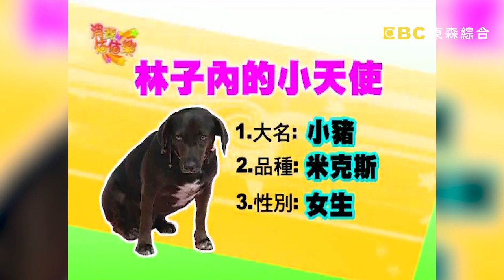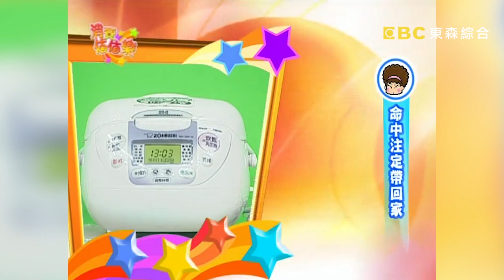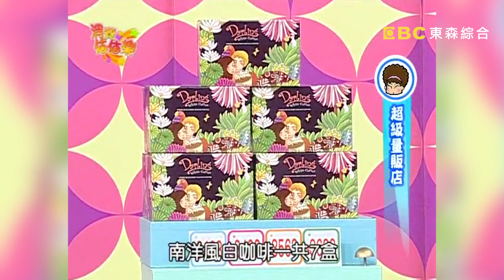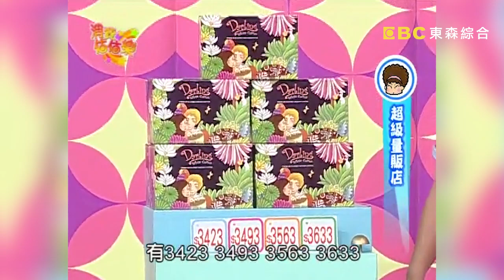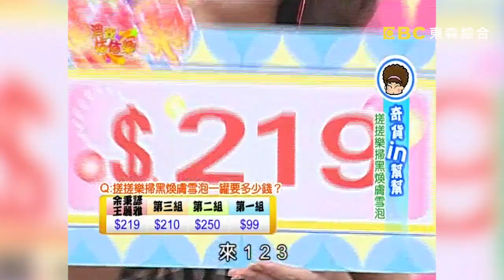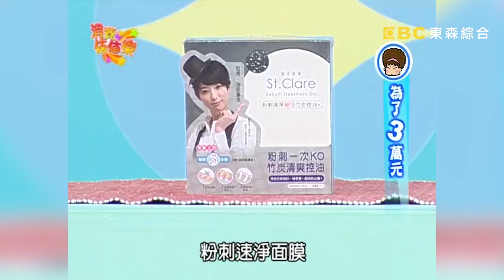【消費估估樂】完美換膚都靠這罐！陽帆竟幫來賓去臉部角質！王麗雅 余秉諺｜估價｜第90集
主持人：陽帆、曹蘭
來賓：王麗雅、余秉諺

寵物HOW MUCH
命中注定帶回家
HOW MUCH就是你
超級量販店
奇貨IN幫幫
為了３萬元